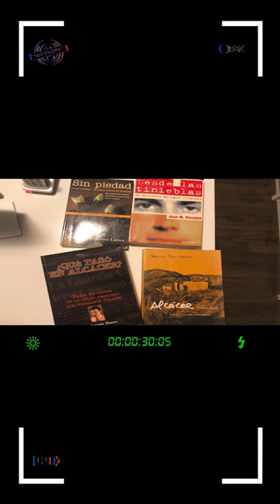La verdad no contada detrás del caso Alcásser: ¡descubre las consecuencias!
Miguel Ricart, cuarto milenio, Antonio Angles, niñas de Alcàsser. ¿Quién está detrás de este caso? Y ¿qué implicaciones tiene para las víctimas, para sus familias y para todos?

En este documental, investigadores y expertos analizan detalladamente cada uno de los sucesos que rodean el caso Alcásser, desde sus inicios.

💻Ponte cómodo y disfruta esta inquietante investigación llena de terror historias.

La profecía ha comenzado.

😏Si eres de las personas que se hace preguntas hasta el mínimo detalle sobre las cosas misteriosas y paranormales de este mundo y siempre en búsqueda de esta información💻👇👇.